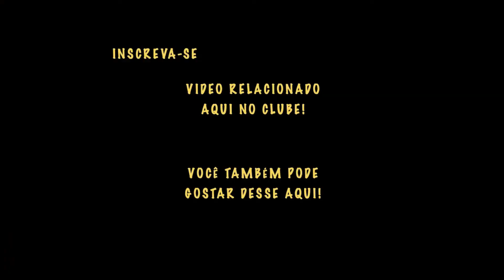🚫 COM QUANTOS DIAS PODE TIRAR O FILHOTE DE CACHORRO DA MÃE ?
Você está ansioso para pegar o seu cachorrinho novo? Mas sabe com quantos dias pode tirar o filhote de cachorro da mãe ?

É sempre muito importante sabermos quais os prejuízos e os benefícios de deixarmos os filhotes mais tempo na ninhada e com sua mãe, já que a separação é um momento muito delicado para ser realizado de modo equivocado. Saber com quandos dias pode tirar o filhote de cachorro da mãe é apenas o primeiro passo e primeiro desafio que um filhote desmamado vai ter.

Fazer a separação na hora ideal de pegar um cachorro vai facilitar muito a vida e a adaptação deste novo membro da família em seu lar definitivo. Portanto, tirar o filhote de cachorro da mãe é, sem dúvidas, um momento primordial para o resto da vida do filhote de cachorro. Então, entenda de uma vez por todas, aqui neste vídeo, com quantos dias pode tirar o filhote de cachorro da mãe e faça com que a amamentação do filhote de cachorro seja prazeirosa e dure o tempo necessário para o desenvolvimento do filhote recém-nascido.

📚 E-BOOK DO CLUBE DOS BICHOS - RECEITAS DE PETISCOS SAUDÁVEIS PARA CÃES E GATOS

🗣  Sugira temas!
👥  Compartilhe!

0:00 Introdução
0:52 Quando podemos separar o filhote de cachorro da mãe?
1:27 Por que é prejudicial separar o filhote da mãe antes da hora?
2:01 Por que precisamos nos preocupar com quantos dias pode separar o filhote de cachorro da mãe?